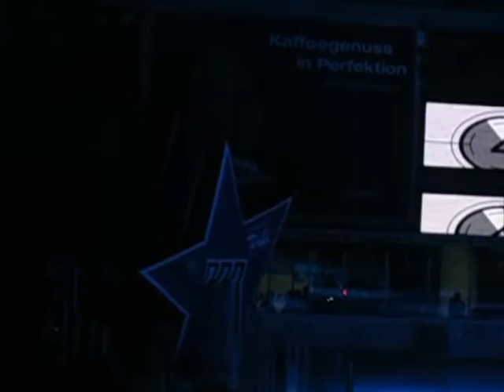Intro Ravensburg Towerstars Saison 2012/2013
Eine Neuheit in Ravensburg - die LED Videowand.
Hier der neue Spielereinlauf des Eishockeyteams der Ravensburg Towerstars.
Saison 2012/2013 in der Bundesliga.